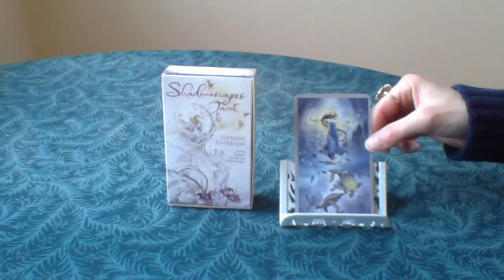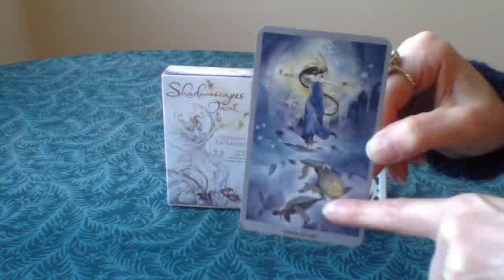Queen of Cups - A Video Description of the Tarot Card Queen of Cups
| This Tarot Card video description was created by Rev. Colleen Lemma of Angel Messenger. This brief video provides a detailed description for this Tarot Card. For more information on Tarot Cards and to get Free Tarot Card Readings